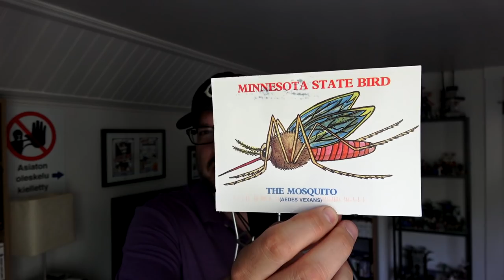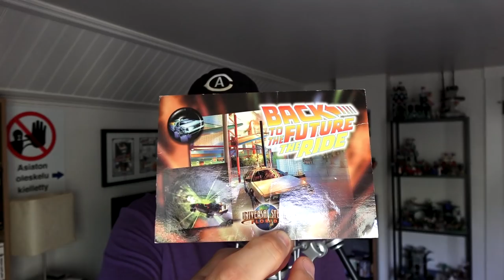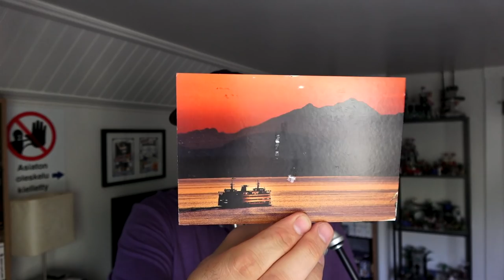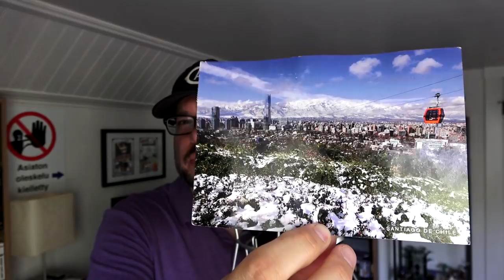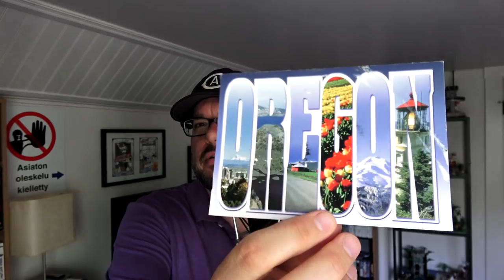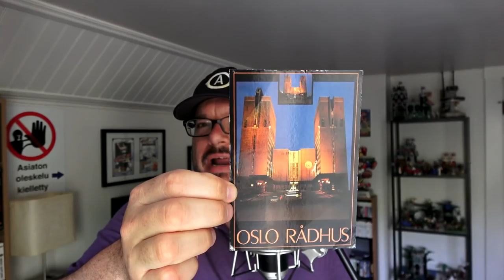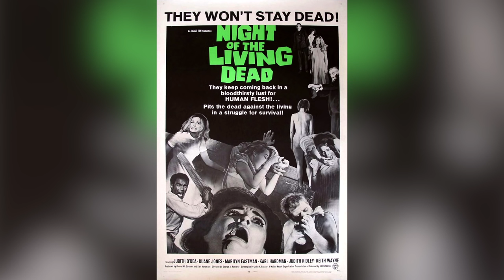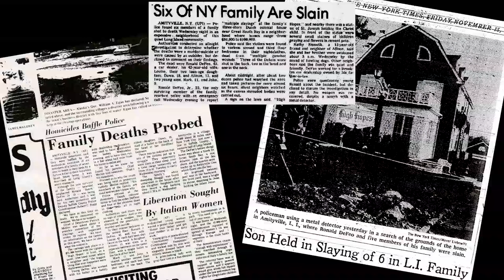CGQ Flashback Ep. 15 - 80s Horror Movies & Shadowgate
This time on Flashback we spend some time talking about how the 80's were the absolute best time to be a pop horror movie fan, then I do a complete playthrough (spoilers!) of what might just be the scariest game on the NES; Shadowgate.  But first, post cards!

As I said in the intro, this might not be an episode for the kiddies, or at least not the discussion portion.  If you want to skip the horror movie talk and go straight to the game,  the post card section ends at 10:00 Shadowgate talk starts at 38:13 .

Huge thanks to all the awesome people who sent in post cards!  If you'd like to send a post card in to the show and receive an official Classic Gaming Quarterly post card sent back to you free of charge (don't forget to include your return address), our address is: